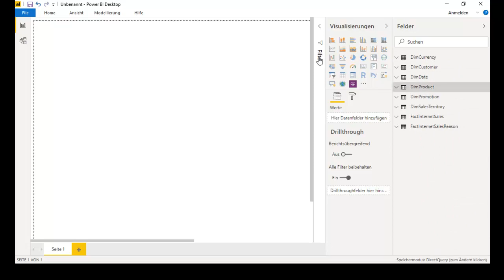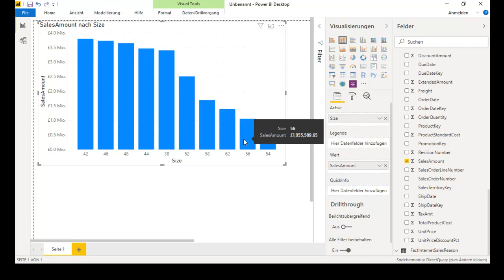Power BI TOP 10 Filter erklärt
Power BI Top N-Filter sind nützlich, um die Datensätze mit der höchsten Werten anzuzeigen, und Bottom N-Filter sind hilfreich, um die Datensätze mit den geringsten Werten anzuzeigen. Zum Beispiel können wir Top- oder Bottom-10-Produkte nach Bestellungen oder Verkäufen anzeigen. Anhand eines Beispiels zeige ich, wie Sie Power BI Top 10-Filter und Bottom-Filter erstellen.